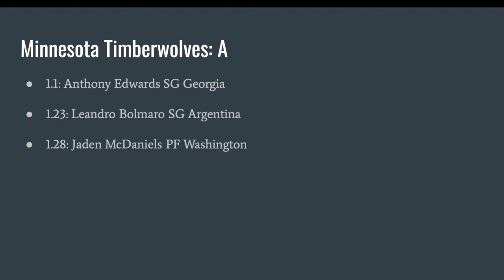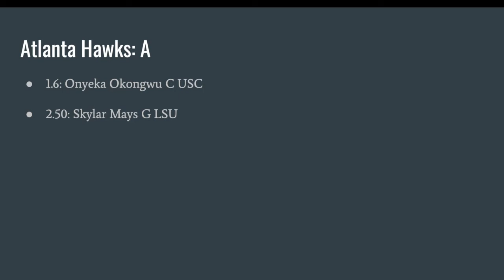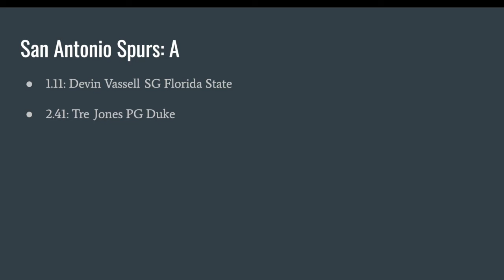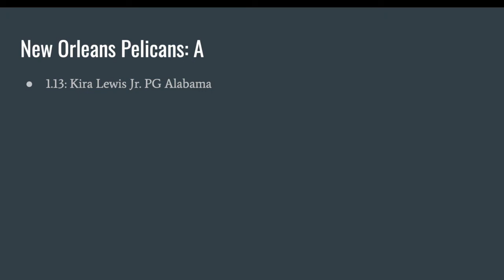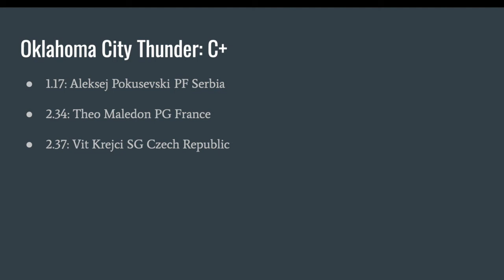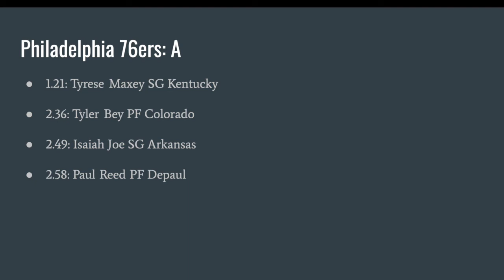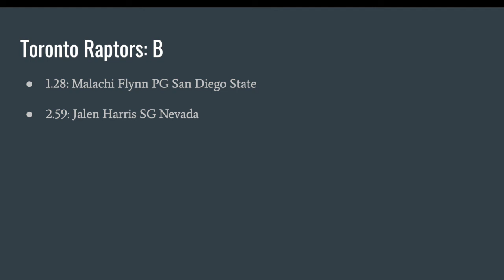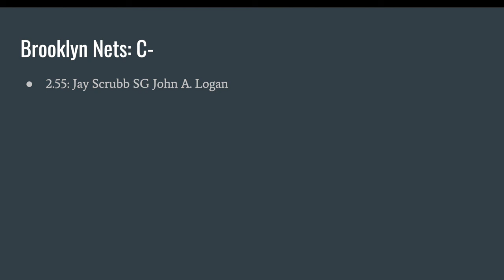2020 NBA Draft Grades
These are my opinions on the draft. I will have a Winners and Losers video where I have the top 5 winners and top 5 losers, and this is a sneak peak for that!